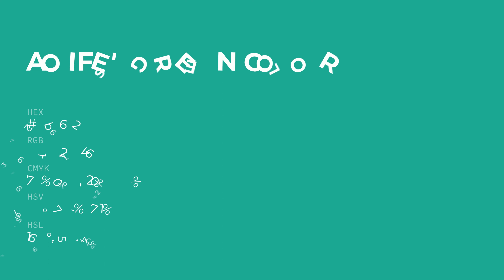Aoife's Green color 27b692 hex color - Green color - Warm color 27b692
What color is Aoife's Green ? 27b692 hex color - Green color - Warm color 27b692

Hex 27b692 Color Code is also known as Aoife's Green color.